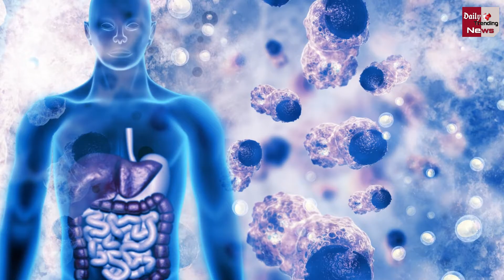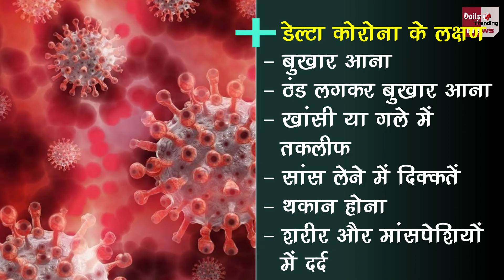अगर नज़र आ रहे है ये 5 लक्षण तो हो सकते है डेल्टा वैरिएंट का शिकार !! जानिए कैसे करे बचाव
If These 5 Symptoms Are Visible Then You May Be A Victim Of Delta Variant !! Know How To Protect | Corona Virus And Corona Virus Vaccine All Latest News And Updates

EDITOR ►Shadik